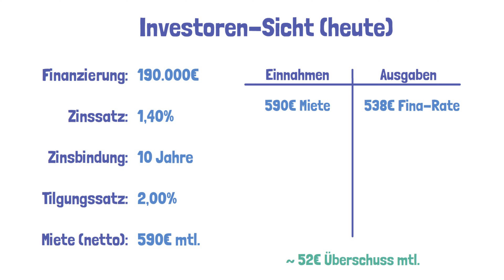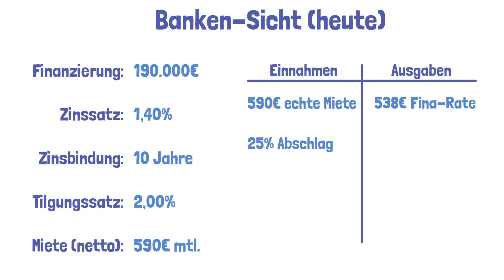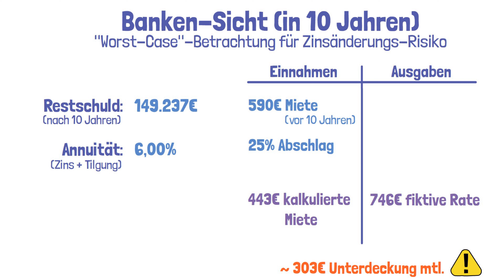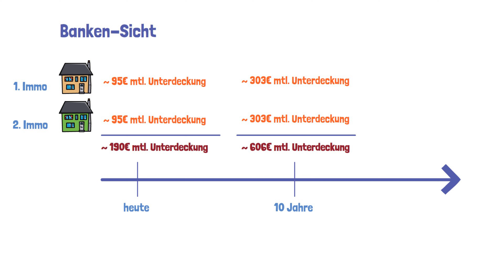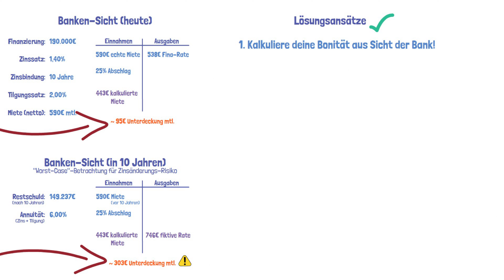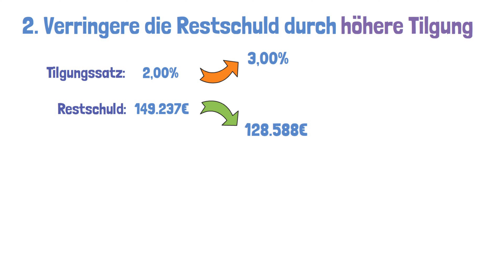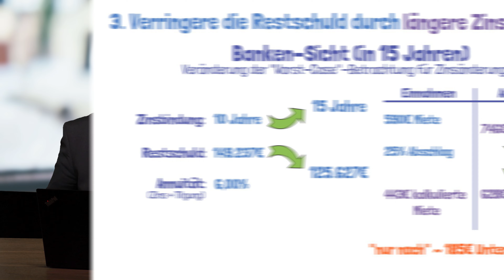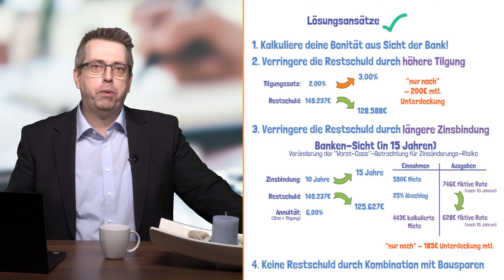Immobilienfinanzierungen: So sieht die Bank deine Bonität!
Wenn du schon einmal mit einer Bank bezüglich einer Immobilienfinanzierung gesprochen hast, wirst du festgestellt haben, dass die Bank deine Bonität und deine monatliche Einnahmen- und Ausgabensituation anders beurteilt als du selbst als Investor. Warum ist das so? Welche ´Worst-Case-Betrachtung´ macht die Bank? Und wie kannst du deine Bonität für weitere Finanzierungen durch die richtige Strategie verbessern? Darüber sprechen wir in diesem Video und geben dir am Ende 4 Strategieansätze. Also, bleib unbedingt dran und schau dir dieses Video an, denn das Know How und die Tipps helfen dir garantiert weiter.

In diesem Video kalkulieren wir die finanzielle Belastung aus Banksicht, die durch eine Finanzie-rung entsteht, anhand eines konkreten Beispiels.Viele unserer AMS-Kundinnen und Kunden und auch viele Zuschauer*innen hier auf dem Channel möchten Vermögen mit Immobilien aufbauen und dazu mehrere Wohnungen kaufen und finanzieren. Dafür brauchst du mehrere Finanzierungen. Daher ist dieses Video für jeden Immobilieninvestor bis zum Schluss interessant, denn am Ende präsen-tieren wir 4 Lösungsideen.
Banken rechnen zum Beispiel nur 70% bis 80% der Kaltmiete an, um damit die nicht umlagefähi-gen Kosten und Reparaturen abzubilden. Schon dadurch ergibt sich eine Differenz zu deiner eigenen Kalkulation. Auch steuerliche Aspekte werden in der Bankenkalkulation nicht berücksich-tigt.
Abgesehen von der aktuellen Einnahme-Ausgabe-Situation macht die Bank aber auch noch eine andere Kalkulation, und die ist auf die Zukunft bezogen und spielt auch bei weiteren Finanzierun-gen eine wichtige Rolle. Denn Banken haben gesetzliche Auflagen, dass sie sicherstellen müssen, dass die Finanzierungsraten vom Darlehensnehmer bis zum Darlehensende gezahlt werden können. Dafür macht die Bank eine „Worst-Case-Betrachtung“, in der sie das Zinsänderungsrisiko nach Ablauf der Zinsbindung berücksichtigt. Eine Art Stresstest bei der Finanzierungprüfung.
Die einzelnen Institute haben dafür unterschiedliche Kalkulationsansätze, die meisten rechnen mit einer Annuität von 6-7% auf den Restsaldo. Im Video rechnen wir die finanzielle Belastung für die Zeit nach Ablauf der Zinsbindung an unserem Beispiel konkret aus und ziehen den Vergleich zur aktuellen Belastung. Du wirst über die hohe Unterdeckung aus Sicht der Bank erstaunt sein, weil die im Regelfall keine Mietsteigerungen berücksichtigt.
Diese langfristige Betrachtung ist (leider) nicht nur eine theoretische Formalität, sondern für deine weiteren Finanzierungen relevant und ausschlaggebend. Deshalb musst du als Investor unbedingt wissen, wie die Bank rechnet und wie sie deine Bonität sieht.

Im letzten Teil des Videos geben wir dann 4 Lösungsansätze weiter, wie du durch die richtigen Strategien bei deinen Finanzierungen dafür sorgen kannst, dass du möglichst viele Wohnungen finanzieren kannst. Und wenn du dabei professionelle Unterstützung haben möchtest, dann melde dich gern bei uns. Und wir schauen dann zusammen mit unseren Kooperationspartnern, wie die beste Finanzierungsstrategie für dich aussieht.

Wir freuen uns, wenn du diesem Video ein „LIKE“ gibst und es auch mit Leuten aus deinem Bekanntenkreis teilst, so dass diese von den Ideen in diesem Video profitieren.

►►Wenn du aktuell noch nicht regelmäßig über unsere neuen Videos informiert wirst, dann abonnie-e am besten direkt unseren Kanal und aktiviere unbedingt die Glocke. So sparst du Zeit und Geld für deinen Vermögensaufbau mit Immobilien.

►► Hast du dir schon einmal von einer Bank vorrechnen lassen, wie deine persönliche Bonität und deine monatliche Haushaltsrechnung aus Sicht einer Bank aussieht? Oder hast du es für dich selbst ausgerechnet? Welche Learnings hattest du dadurch? Wir freuen uns über deinen Kommentar!